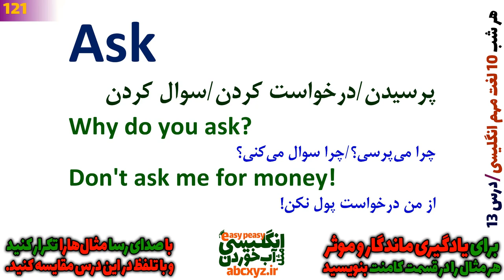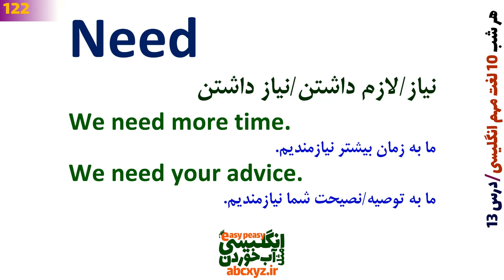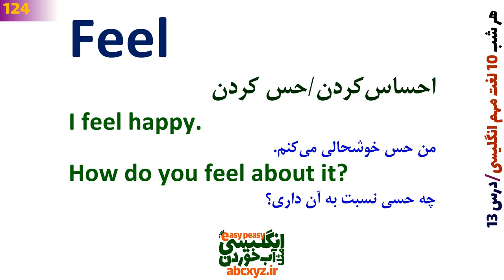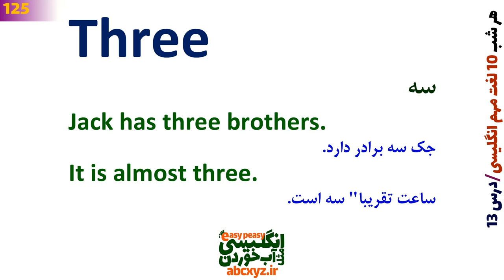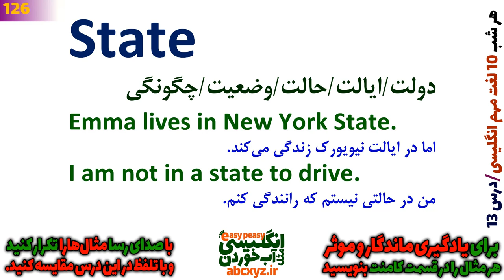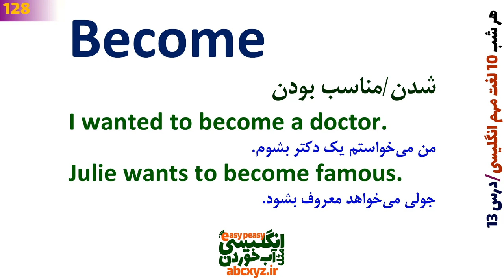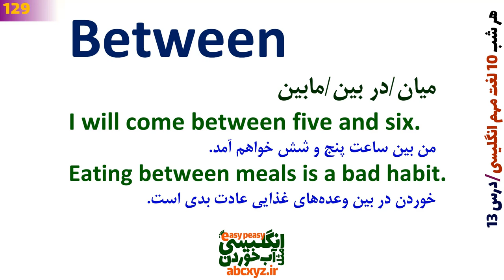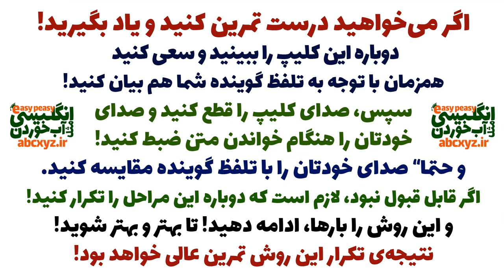همین امشب و هر شب 10 لغت مهم و اساسی انگلیسی یاد بگیر قبل از خواب | درس 13